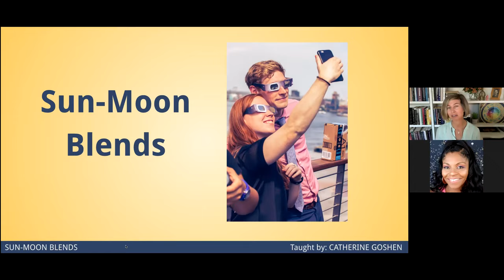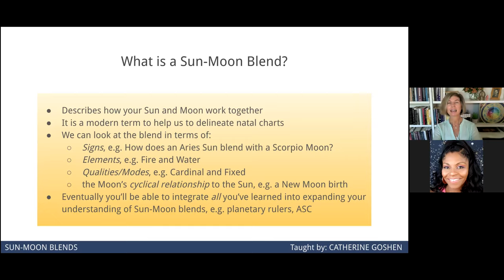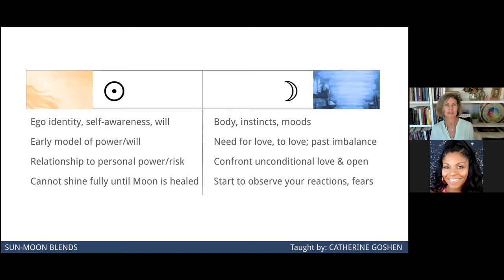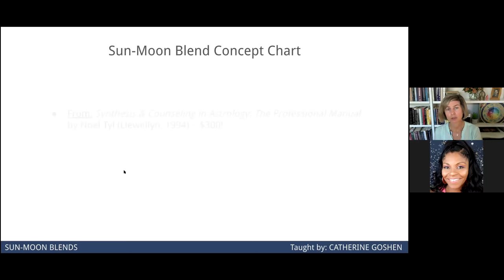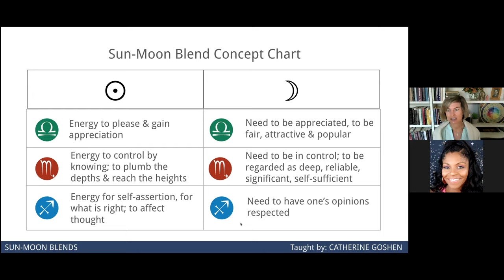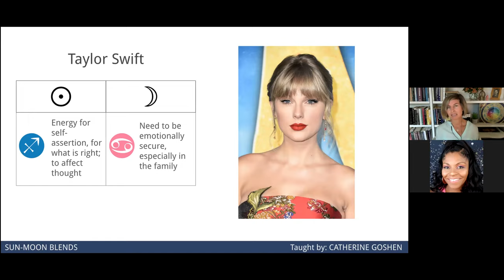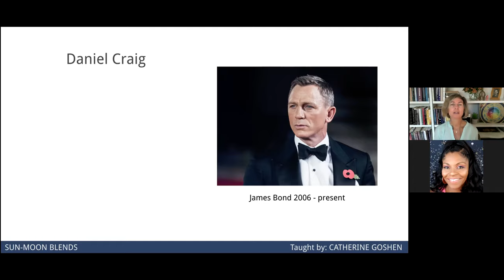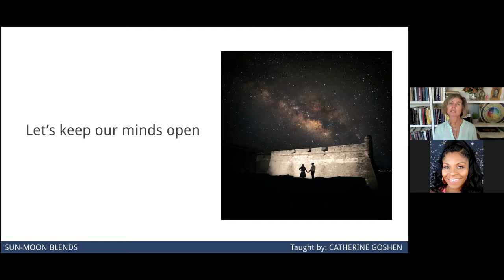SUN MOON BLENDS IN ASTROLOGY WITH CATHERINE GOSHEN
(For all your channel related enquiries & requests.)
MY SOCIAL PLACES:
More Videos! Ready for a Consultation? Need Charts?